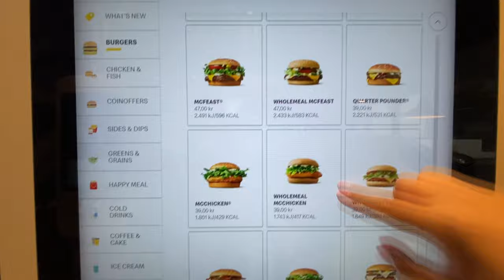Americans try Danish McDonald's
We taste test the food of McDonalds Denmark - welcome chili tots!

feat. @DuckBricks & @just2good